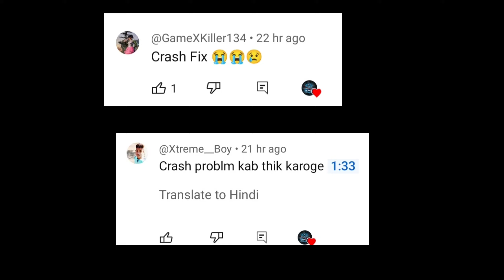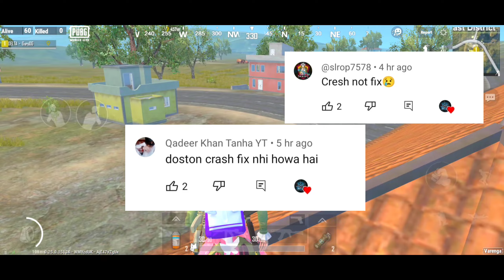😱Pubg Lite Crash Fix New Update | Pubg Lite 0.26.0 New Update | Pubg Lite New Update 2023 🔥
pubg lite
pubg lite crash problem 2023
pubg lite crash fix new update